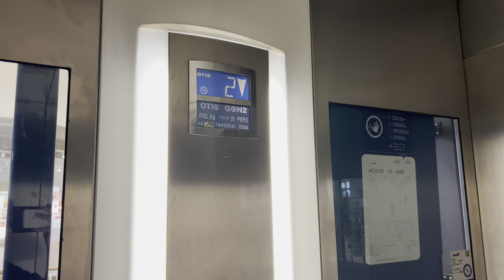2004 Otis Gen2 Lift at Nordby Shoppingcenter, Sweden